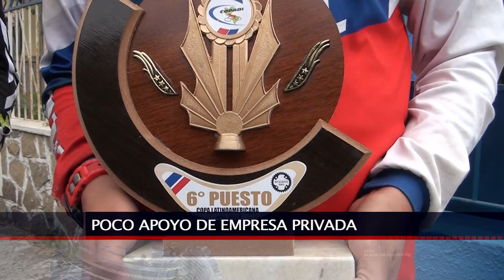03 DIC 2018 Jóvenes destacan en el bicicross internacional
Una destacada participación tuvieron los representantes del club San Antonio Bicicross en el Latinoamérica efectuado en Buenos Aires, Argentina. Denilson García logro el segundo lugar del ranking anual en la categoría quince años mientras que David Quintanilla se ubicó en el sexto lugar en Boys 13.